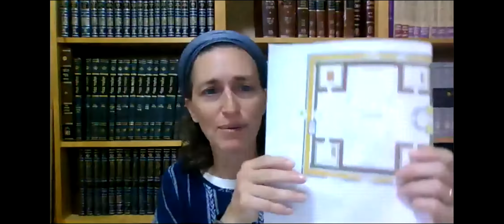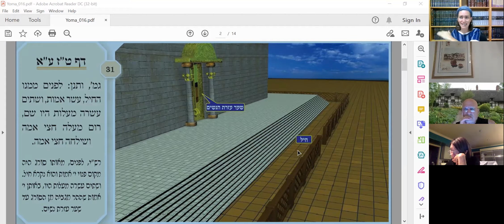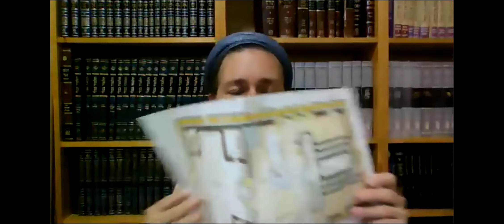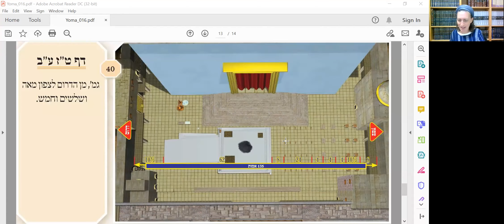Yoma 16 - Daf Yomi Shiur with Rabbanit Michelle Farber